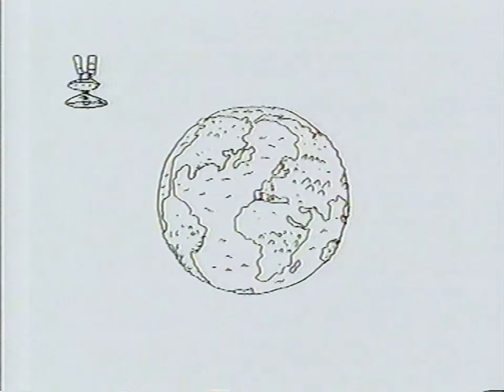Mainoksia #2 MTV3 (8.10.2000)